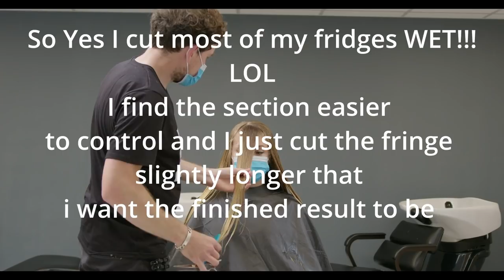Long Bangs Fringe And Easy Face Shaping Layers Haircut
Long Bangs Fringe And Easy Face Shaping Layers

In this weeks episode we look at how to create long soft bangs,

These long soft fringes have grown To be enormously popular paired in this particular instance we cuddle up with some long soft layers and some beautiful shaped players around the front of face.

This is a very easy Haircut￼ to maintain It is incredibly easy to style these long bang fringe style are very easy to style for the client so are a really winner in my book.

CUTTING TOOLS

Favourite Scissors

Great Value Scissors

Cutting Comb

Sectioning Clips For Long Hair

 Sectioning Clips For Short hair

Detangling Brush

HOT TOOLS

Best Hot Tool For Clients

COLOURING TOOLS

Detangling Brush

Pintail Comb

Tail Comb

Tint Brushes Wide

Tint Brushes Narrow

Balayage Brushes

Foil
And this foil

Balayage Board

Cheaper But Just As Good Balayage Board

Slim Balayage Board

Balayage Board With Teeth

FAVOURITE TONERS

Best To Neutralise Yellow

Best To Neutralise  Yellow Orange

Best To Neutralise Orange

My Favourite Brown EVER

And if I want make any of toners a lighter colour I used this

STYLING TOOLS

Paddle Brush

Dressing Out Comb

Small Round Brush

Medium Round Brush

Brittle Round Brush

Straightening brush

Dressing Out Brush

Detangling Brush

Mannequin Heads I Use Sometimes